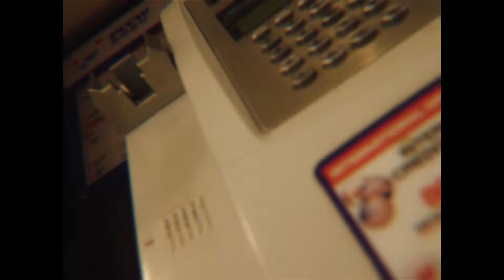Novel Friday - 摯愛 A Letter To... (Prod. J1M3)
Lyrics by Novel Friday
Composed by Novel Friday
Produced by J1M3
Mixed and mastered by J1M3
Video by B23 Production